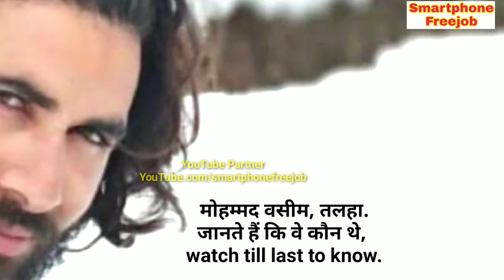15 गोली खाने से पहले शहीद औरंगजेब ने आतंकियों से क्या कहा? Aurangzeb say to the terrorists?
In this video you'll see "Before the 15 bullets, what did martyr Aurangzeb say to the terrorists?"